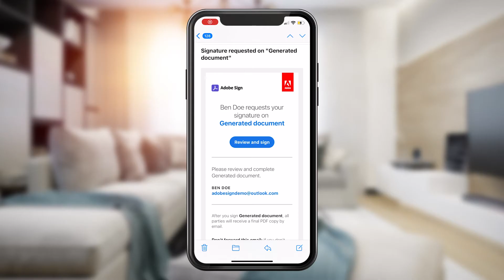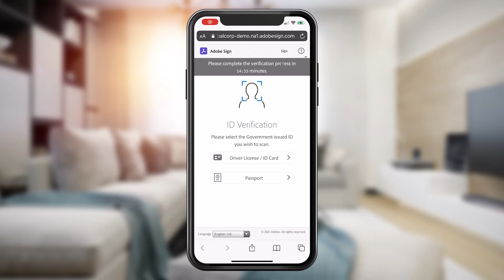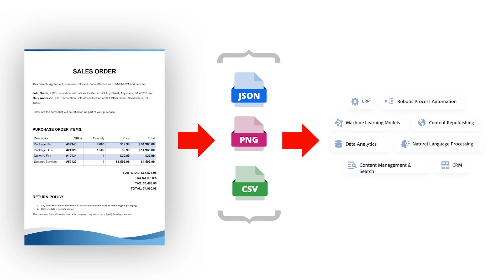Adobe Document Services - Overview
Video overview of how Adobe Document Generation API, Adobe Sign API, PDF Services API, PDF Embed API, and PDF Extract API can help you automate document processes within your apps.